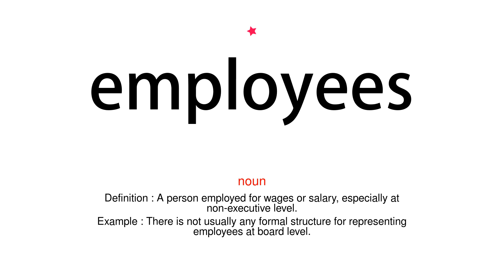How to pronounce employees - Vocab Today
The pronunciation of the word employees in Amercian accent is demonstrated in this video. If the word is from another language, such as brand name, it will be pronounced in its original language. Based on the word frequency, this is of 1 stars difficulty.

The word employees has the following meanings:
1. (noun)
Definition : A person employed for wages or salary, especially at non-executive level.
Example : There is not usually any formal structure for representing employees at board level.